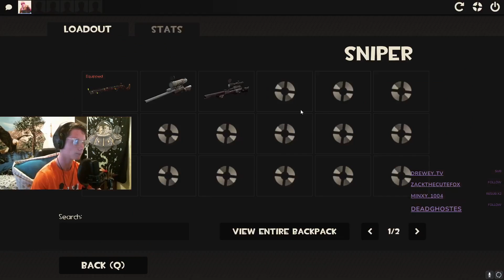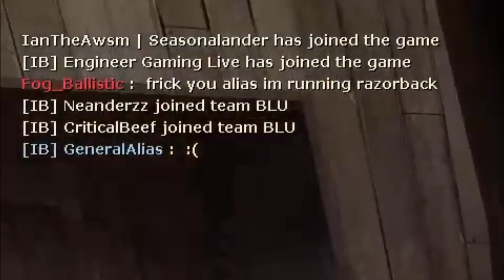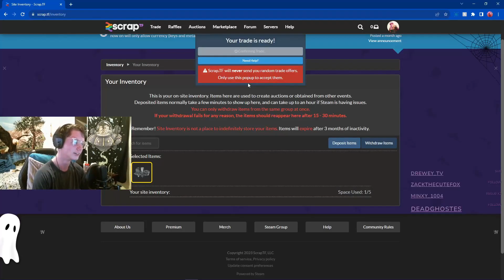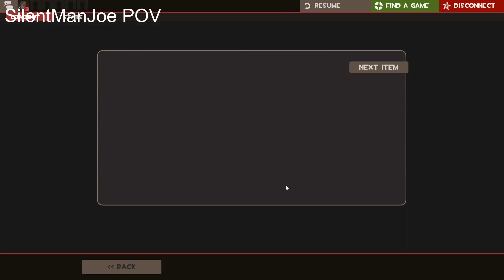[TF2] I Played In Seasonalander Fall 2023!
Host: @IanTheAwsm
My Team:
There was others but either they didn't have YouTube channel's or they were subs.

My Second YouTube channel: @MoreFog_Ballistic